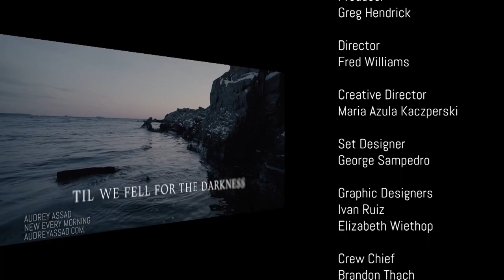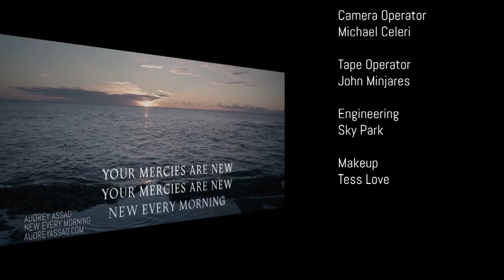Life on the Rock - 2022-08-07 - Professor John D. Love Pt. 1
Fr. Mark interviews John D. Love, a professor at Mount Saint Mary’s about the importance of evangelizing through friendship. They discuss how first making friends with someone opens up opportunities to evangelize.